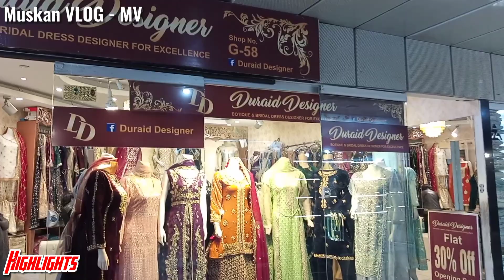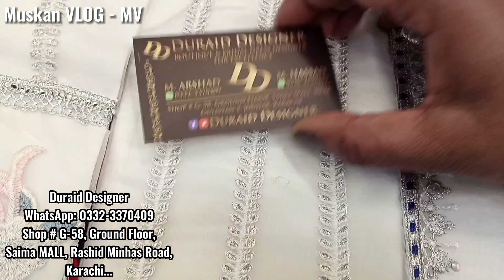**Sale Alert 📣** Boutique Style Designer Dresses || Free Home Delivery 🚚 || Boutique Dresses 30% Off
**Sale Alert 📣** Boutique Style Designer Dresses || Free Home Delivery 🚚 || Boutique Dresses 30% Off @muskanvlogmv

Duraid Designer
Shop # G-58, Ground Floor,
Saima MALL, Rashid Minhas Road,
Karachi...

**IGNORE Tags**